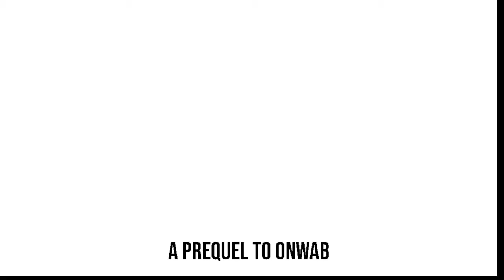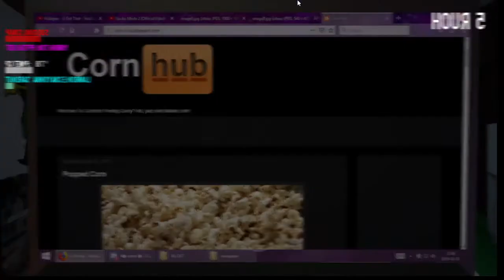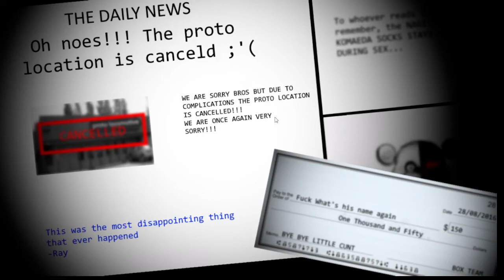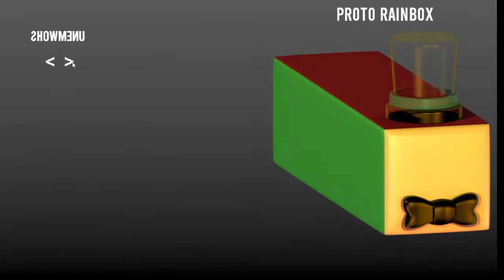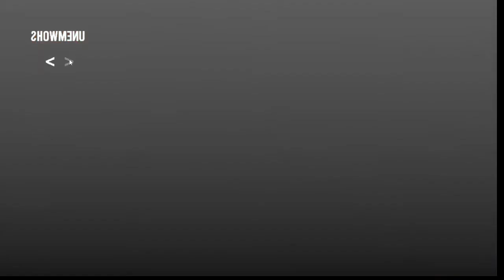GOOBER PLAYS: One Night With A Box: XOB | The Finale.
Everyone is here! Even my first and only death! Hour 5 is gonna be a bi-wait. It's...over? No. That can't be it...THERE MUST BE MORE! THERE MUST BE MOREEEEEEEEEEEE!
In this video Goober plays ONWAB: XOB as I like to call it. But it's actually xoB A htiW thgiN enO (which is One Night With A Box backwards.)
Nicknamed as "The Best One" in my ONWAB folder and on my desktop. You can tell this is my favourite game. ONWAB: XOB is a game made by everyone in the Box Crew! Bunn. Buby. Rhad. Even Ray is in on the action!
The game starts like...an actual FNAF game surprisingly enough! You. have somehow time travelled to the past of 2017. Yeaaaaahhhh, the time machine doesn't go back that far. But you can finally end the hell that is the box series! The Succ Of '17 happened here. But you'll have to be quick. You immediately find an ad and apply. You get the job. But you'll need a couple of hours to scrounge around the place and find some matches and gasoline because you forgot to bring your own. (NOT IN ACTUAL GAMEPLAY)
Anyway. Because I can't write more plot. ONTO THE YALPEMAG!
You have THREE meters this time! (wow!) You will have another one later. But that'll be mentioned when he gets introduced. (Not HIM. From Gay Location.) There's the Panic, PP, and PC Temperature meter. But with the introduction of a new character. There's now an annoyance meter! But we'll get into that in a paragraph or 2.
Panic and PP work the same as ONWAB 1 and Gay Location respectively. But the PC Temp meter is different. It really doesn't matter because I don't think you can die from it. But whatever. ONTO THE SEIMENE!
Proto Box will occasionally walk on over to your office and exist there for a little bit. DON'T punch him or else he'll be angy and you will die.
White Proto Box is already ready to kill. So you WILL have to punch him when he comes in. Other than that. He's the same as regular Proto Box. Buby. (Full Name: BubyGamer11) will be working on a non-box fangame that will inevitably flop because it's not a box game. When he find a bug he will ask you to fix it because he's lazy. (Can relate.) You have to go to your Clickteam tab and click on all the spaces that don't have a star. Don't do it. And boo. You lost.
Proto Gay and Proto Bi are significantly different from GL. They will progress into Cam 9, when they do reach Cam 9, use the built in flamethrower to-BURN THEIR NON-EXISTANT ASSES TO A CRISP!
Rhad. (Full Name: Rhadamusill Maximail Rhadinkydonks, Rhadamus for short.) is the same As Proto Gay and Bi. But instead of appearing in the camera. It'll be an ear-blasting keyboard destroying noise. You still need to use the flamethrower tho.
Bunn (Full Name: Mlembunn) will either make you horny or scared depending if she's normal or if she's in her EEEEEEEEEEvil form respectively.
Soooooo...don't look at her. In general. Ever.
Crowbar (Full Name: ProtoCrowBar.exe) will appear as a pop-up on your laptop. Mash click OK and you'll be good as gravy with murderous tendencies. You have 20 seconds tho. And you can't click cancel. or death.
Tundra (Full Name: FairyLeaf Tundray) will be behind you all the times. If you use your tablet, the flamethrower. Or TEH NYAAAAH BUTTEN! (im sorry) too much...Well. Let's say you'll be a little more dead than how everyone else would kill you.
R34 Box will be in CAM 3. If he moves. Nya button. That's it.
H34 will come to your room like Proto White. Drag a bucket of ice that appeared on him to get em away.
Damilk is another vent character. He appears in the office instead of the cam tho.
Ray will appear in your office on the left or right. Hear out for him and look away from the direction he's at and don't use your laptop. you're fine once the "this is kinda embarrassing" clip plays.
Proto Springy will phase into your office. Once he's phased in enough. SMACK EM! Proto Rain will """"run"""" into your office from somewhere...Just smack him. Okay?
Marcell. (Full Name: Marcell D'avis) has a work/murderer balance of being both the shopkeep for powerups and an enemy. Marcell's mechanic when he's trying to kill you is that he will hide a DSL Modem (TRADEMARK) on a random camera. Click on it and he'll leave you alone for a random amount of time. Otherwise. You know what will happen, He also sells...ONTO THE SMETI!
The DSL Modem will stop Marcell himself by keeping his mechanic in his own room.
The Bepis will make characters slower in the office. Making it pretty dang good for keeping other characters from killing you when dealing with Buby or Marcell.
The HELLAGAY will reboot everyone back to their starting positions once per hour by typing out HELLAGAY as I just did right now.
The Awxthority Plush will cause someone to slow down when they reach the camera you placed it in. Simple as socks.
The Pills From ONWAB 3 cause you to decrease 50% of all the bars you have. Side effects may include Erectile Dysfunction, being more emotionless. And your PC feeling colder for some unknown dumbass reason.